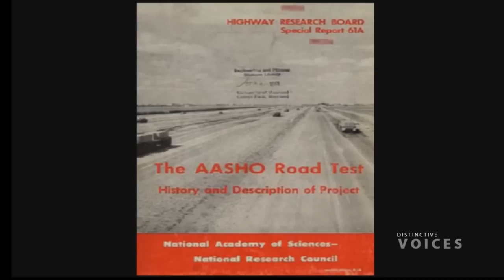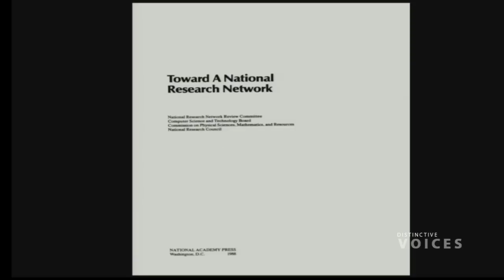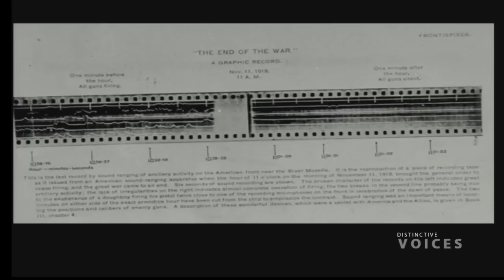What's in the name? The NAS at 150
Learn about the historically significant work of the National Academy of Sciences. Lecture followed by a birthday cake reception.

Peter Westwick, University of Southern California.